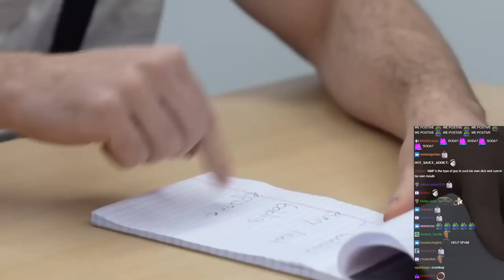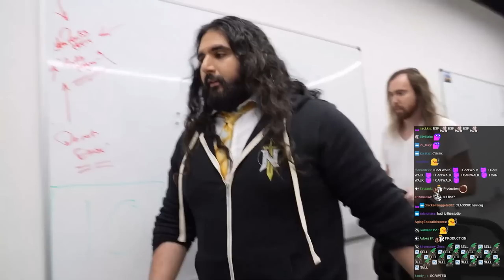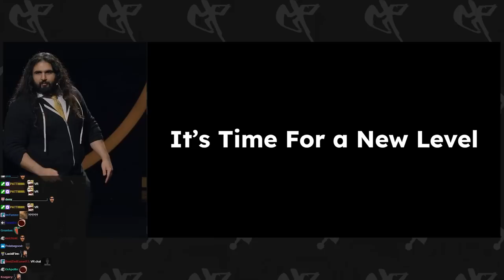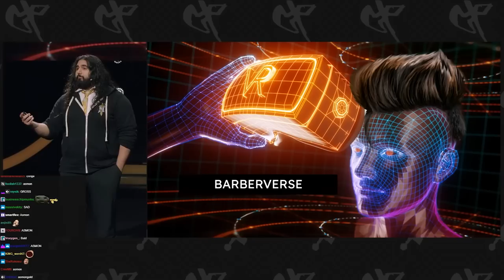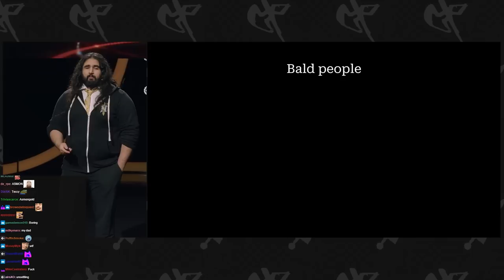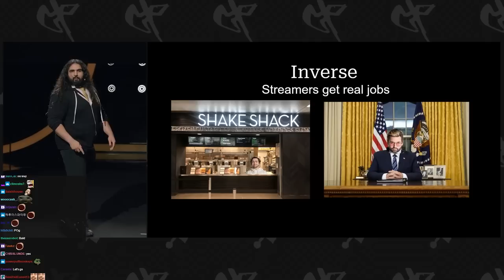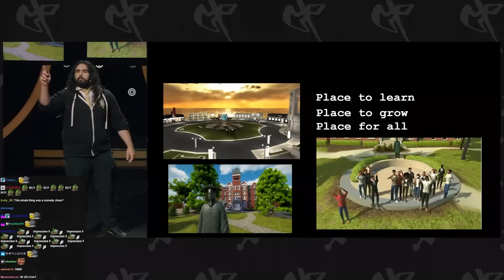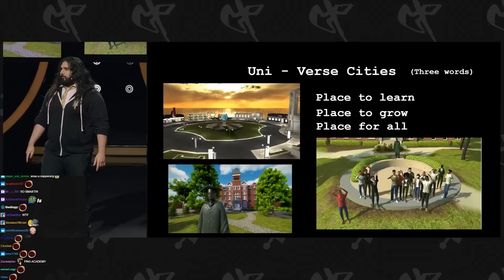Taking OTK To The Next Level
Esfand, Asmongold, Emiru, Sodapoppin, NMPLOL and others gather together for an annual OTK Shareholder's Meeting.